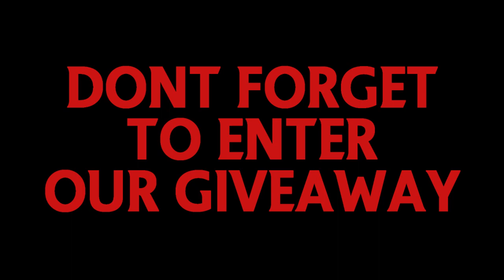RE: Woow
Haha you like this? WTF WAS THAT THE FASTEST 7 MAN FEED AND KILLCAM THERE!!! , LIKE IT UP!!  only 6 more subs until we get to 200 so, get ready to be messaged if your a winner! Let us know if you play xbox or PSN in the comments below

We are shortly being partnered!! so get excited, this channel is about to get big, so sit tight and keep watching. We Love you making comments and liking our videos.
If you want a featured clip on this channel -
SUBMIT/SEND IN YOUR CLIPS NOW!
1. Upload your video either "Unlisted" or "Public" to Youtube.
3. Wait and see if your clip is uploaded!
Or tell me a clip that you would like for me to edit for your channel!!